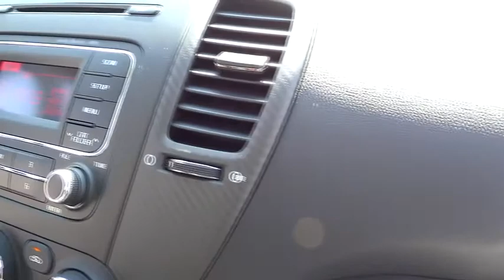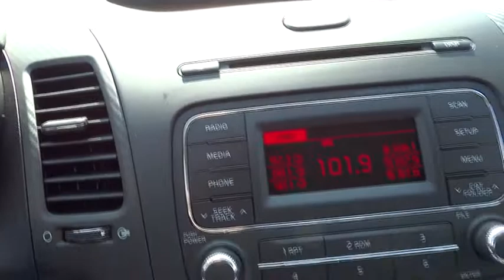2015 Kia Forte San Fernando Valley, Ventura, Los Angeles, Kern, Santa Barbara County 45117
2015 Kia Forte

First Kia
2081 1st St

Hill Start Assist Control,Traction Control,Electronic Stability Control,ABS (4-Wheel),Keyless Entry,Air Conditioning,Power Windows,Power Door Locks,Cruise Control,Power Steering,Tilt & Telescoping Wheel,AM/FM Stereo,MP3 (Single Disc),SiriusXM Satellite,Bluetooth Wireless,Backup Camera,Dual Air Bags,Side Air Bags,Head Curtain Air Bags,Daytime Running Lights,Alloy Wheels,Clearcoat paint,Front fog lamps,Variable intermittent wipers,Chrome door handles,Black grille w/chrome surround,Body-colored front bumper,Fixed rear window w/defroster,Light tinted glass,Trunk rear cargo access,Fully Galvanized Steel Panels,Body-Colored Rear Bumper w/Black Rub Strip/Fascia Accent,Chrome Side Windows Trim,Front Windshield -inc: Sun Visor Strip,Spare Tire Tire Inflator,Fully Automatic Projector Beam Halogen Headlamps w/Delay-Off,Wheels: 6.5J x 16 Alloy,Tires: P205/55R16 -inc: low rolling resistance,Manual air conditioning,Air filtration,Trip computer,Outside temp gauge,Front map lights,Cruise control w/steering wheel controls,Driver foot rest,Perimeter alarm,Fade-to-off interior lighting,Illuminated glove box,Full cloth headliner,Manual tilt/telescoping steering column,Day-night rearview mirror,Full carpet floor covering,Cargo area concealed storage,Analog display,Front cupholder,Rear cupholder,Cargo Space Lights,FOB Controls -inc: Trunk/Hatch/Tailgate,2 12V DC Power Outlets,Cloth Front Seats w/Cloth Back Material,Leather/Metal-Look Steering Wheel,HVAC -inc: Underseat Ducts,Delayed Accessory Power,Power Door Locks w/Autolock Feature,1 Seatback Storage Pocket,4-Way Passenger Seat -inc: Manual Recline and Fore/Aft Movement,60-40 Folding Bench Front Facing Fold Forward Seatback Cloth Rear Seat,5 Person Seating Capacity,Power Rear Windows,Carpet Floor Trim and Carpet Trunk Lid/Rear Cargo Door Trim,Vinyl Door Trim Insert,Power Fuel Flap Locking Type,Leather/Metal-Look Gear Shift Knob,Remote Releases -Inc: Mechanical Trunk/Hatch and Mechanical Fuel,Power 1st Row Windows w/Driver And Passenger 1-Touch Up/Down,Driver And Passenger Visor Vanity Mirrors w/Driver And Passenger Illumination,Cargo Features -inc: Spare Tire Tire Inflator,Sliding Front Center Armrest and Rear Center Armrest,Front Bucket Seats -inc: 6-way adjustable driver's seat,Gas-pressurized shock absorbers,Torsion beam rear suspension w/coil springs,3.06 axle ratio,Front-wheel drive,Strut Front Suspension w/Coil Springs,Electric Power-Assist Speed-Sensing Steering,Front Anti-Roll Bar,13.2 Gal. Fuel Tank,Single Stainless Steel Exhaust w/Chrome Tailpipe Finisher,Engine: 2.0L I4 DOHC D-CVVT,68-Amp/Hr 600CCA Maintenance-Free Battery w/Run Down Protection,90 Amp Alternator,Rear child safety locks,Electronic stability control (ESC),Low tire pressure warning,Rear camera,Side impact beams,ABS And Driveline Traction Control,Dual Stage Driver And Passenger Front Airbags,Airbag Occupancy Sensor,Dual Stage Driver And Passenger Seat-Mounted Side Airbags,Curtain 1st And 2nd Row Airbags